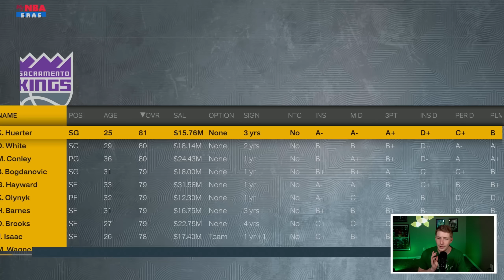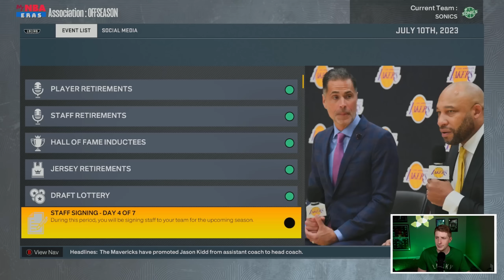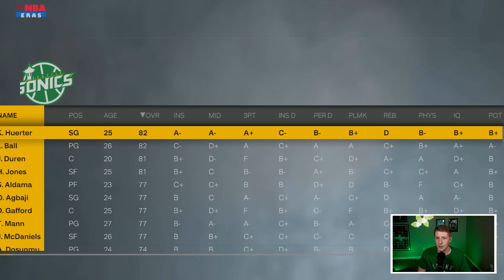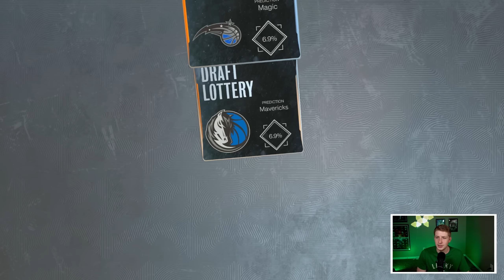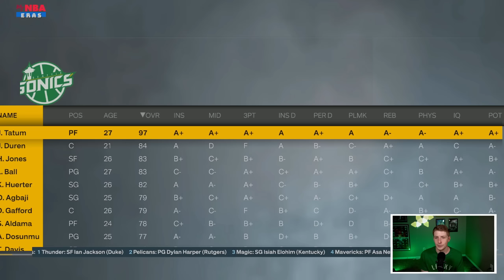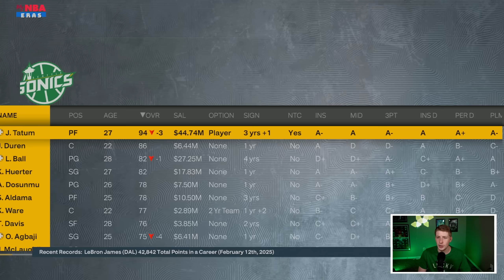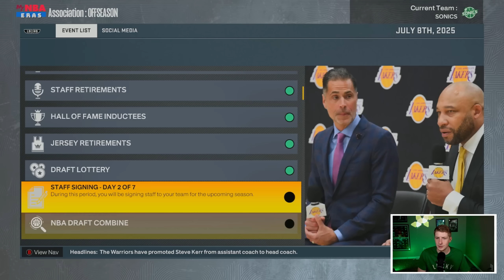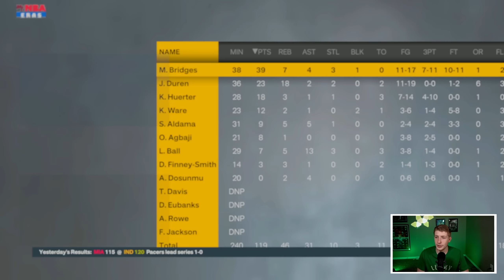I Brought The Sonics Back & Rebuilt Them Until We Won a Ring..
Today we are doing a NBA 2K23 Rebuild in the NBA 2K23 MyEras continuing with a Expansion Seattle SuperSonics Rebuild!

Timestamps
Intro
Rebuild